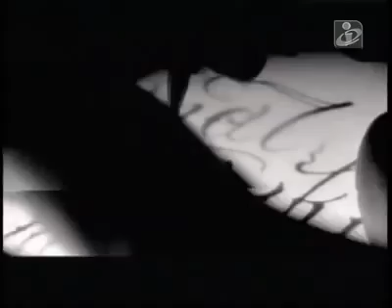805 milhões de nomes - Zlatan Ibrahimovic